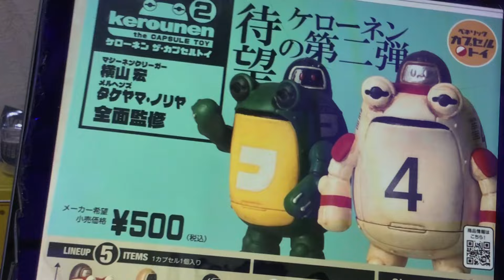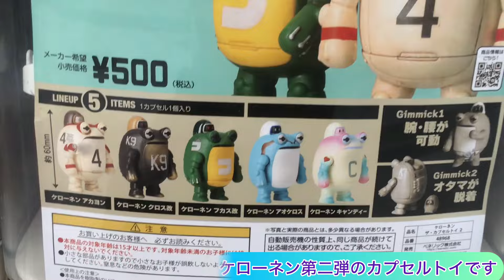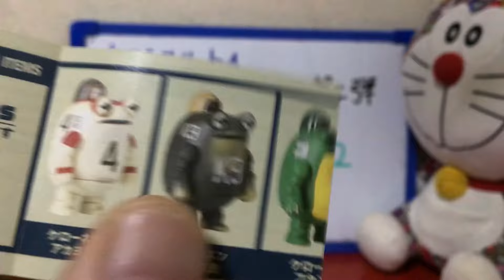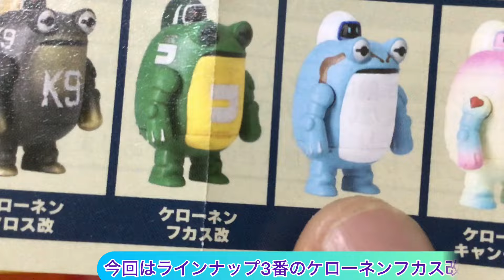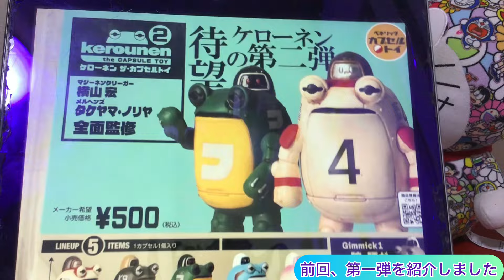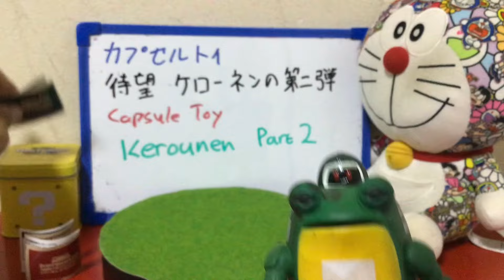カプセルトイの待望ケローネン第2弾の開封動画 Capsule Toys Kerounen Part2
今回、カプセルトイの待望ケローネン第2弾を開封して紹介します。
かわいいカエル型ロボットです。
是非、動画をご覧下さい。

I want to introduce Capsule Toys Kerounem Part 2
It is a cool robot figure